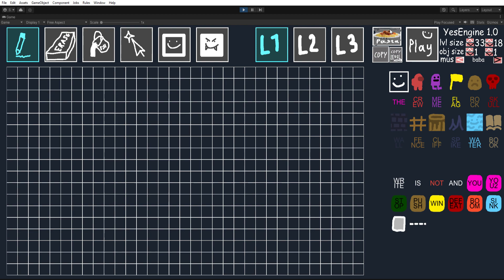big objects - part 2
WRITE interation